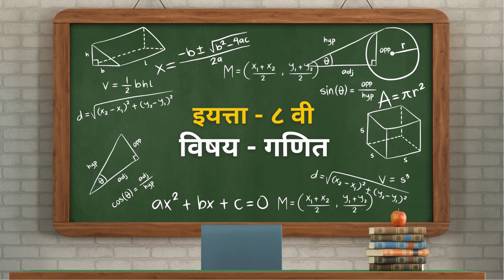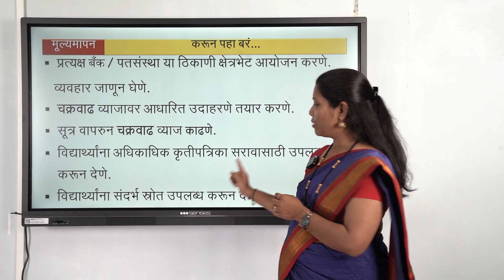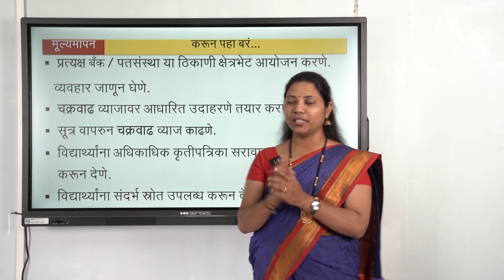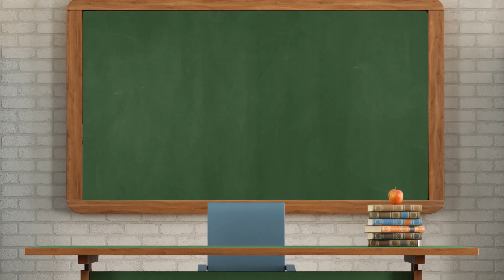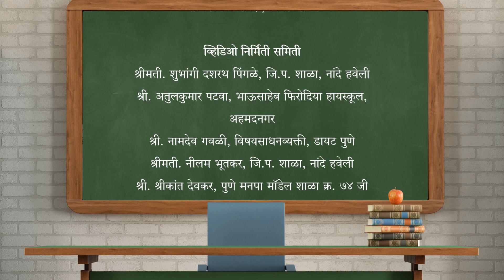चक्रवाढ व्याज PART 4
इयत्ता आठवी साठी गणिताची व्हिडिओ निर्मिती

 पुणे जिल्ह्याचे, इयत्ता आठवीच्या गणित अध्ययन संपादणुक सर्वेक्षण अहवालामध्ये 29 वे स्थान असून, गुणवत्ता 46.3% दिसून येत आहे.

याच अहवाला मधील निष्कर्षानुसार तिसरीपासून पाचवीकडे आणि पाचवीपासून आठवीकडे जात असताना गुणवत्ता हळूहळू कमी होताना दिसून येते.

यावरती उपचारात्मक उपाय म्हणून इयत्ता आठवीच्या विद्यार्थ्यांमध्ये चिंतनशील प्रक्रिया वाढवणे आवश्यक आहे. त्यासाठी  17 घटकावर आधारित अध्ययन अध्यापन प्रक्रिया कशाप्रकारे वर्गामध्ये घेता येईल यासाठी वरील व्हिडिओची निर्मिती करण्यात आली आहे.
यांचा उपयोग शिक्षकांना अध्यापन प्रक्रियेसाठी आणि विद्यार्थ्यांना अध्ययन प्रक्रियेसाठी होऊ शकतो.

प्रवर्तक
जिल्हा शिक्षण व प्रशिक्षण संस्था, पुणे

प्रेरणा
मा. डॉ. नेहा बेलसरे
प्राचार्य, जिल्हा शिक्षण व प्रशिक्षण संस्था, पुणे

मार्गदर्शक
श्रीमती. प्राची पाटील
अधिव्याख्याता, जिल्हा शिक्षण व प्रशिक्षण संस्था, पुणे

श्री. निखिल नारद , विद्या खाडये

व्हिडिओ निर्मिती समिती
श्रीमती. शुभांगी दशरथ पिंगळे, जि.प. शाळा, नांदे हवेली
श्री. अतुलकुमार पटवा, भाऊसाहेब फिरोदिया हायस्कूल, अहमदनगर
श्री. नामदेव गवळी, विषयसाधनव्यक्ती, डायट पुणे
श्रीमती. नीलम भूतकर, जि.प. शाळा, नांदे हवेली
श्री. श्रीकांत देवकर, पुणे मनपा मॉडेल शाळा क्र. ७४ जी
श्रीमती. सुवर्णा पवार, जि.प. शाळा, आर्वी हवेली
श्री. ज्ञानेश्वर ढमाले, विषयसाधनव्यक्ती, डायट पुणे